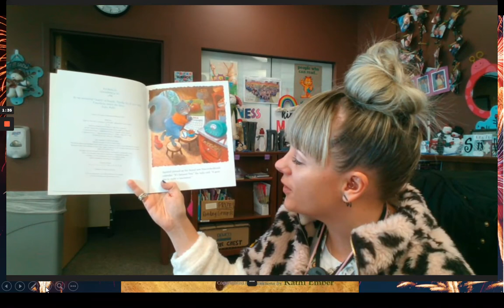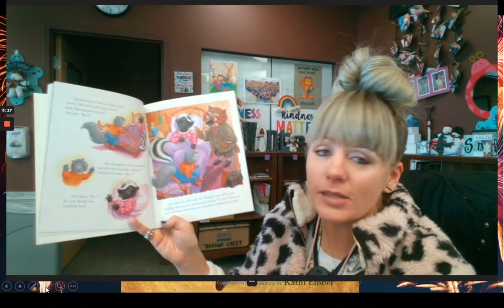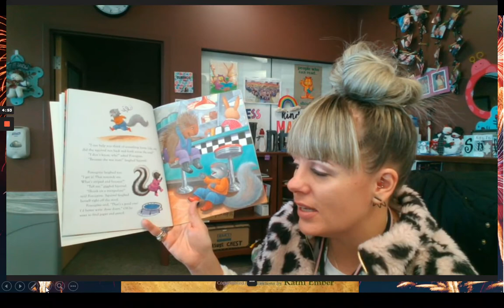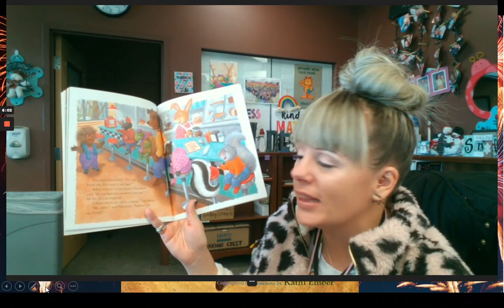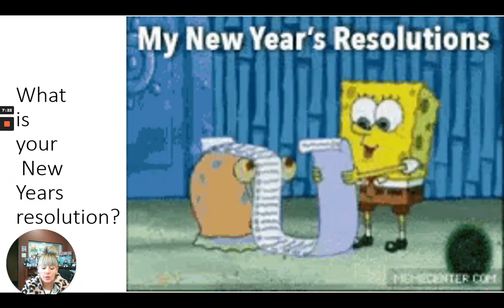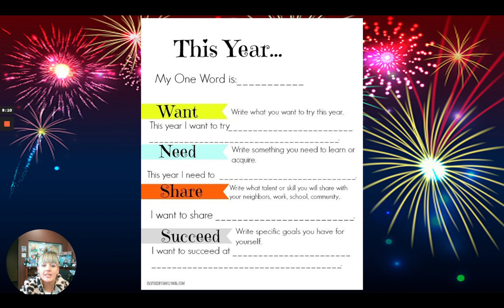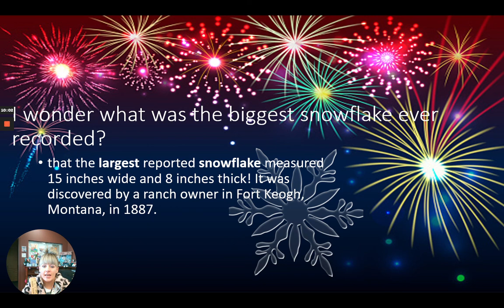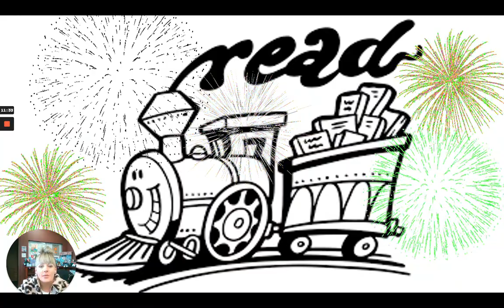Stories with Torie- Story Time- "Squirrel's New Year's Resolution"